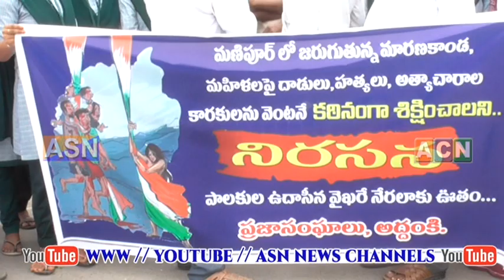asnnews channel 25-07-2023 News